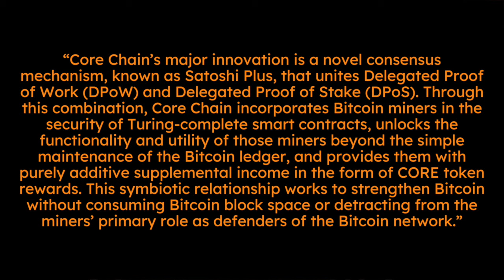Core Chain Revamped White Paper: Detailed Breakdown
Explore Core Chain's updated white paper detailing the Satoshi Plus consensus mechanism that synergizes Delegated Proof of Work (DPoW) and Delegated Proof of Stake (DPoS). Understand how Core Chain enhances Bitcoin's security model, addresses blockchain scalability, and supports advanced smart contract functionality with EVM compatibility. Learn about the strategic revisions enhancing the white paper's technical accuracy and organizational clarity.

Chapters:
00:00 Introduction to Core Chain's White Paper Update
00:42 Core Chain and Bitcoin's Symbiotic Relationship
01:07 Satoshi Plus Consensus: Technical Overview
02:04 Addressing Bitcoin's Technical Limitations
02:52 Enhancements and Revisions in the White Paper

Core Chain is your Bitcoin-powered, EVM-compatible, permissionless, decentralized blockchain--built for the community, with the community, and by the community.